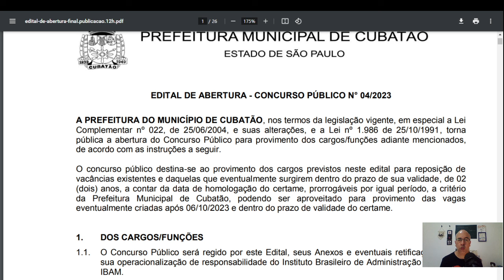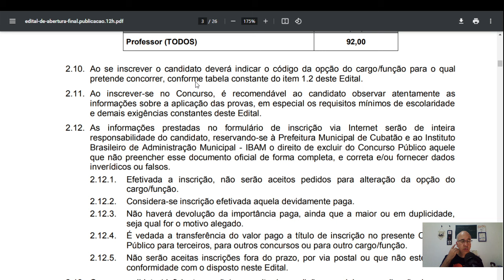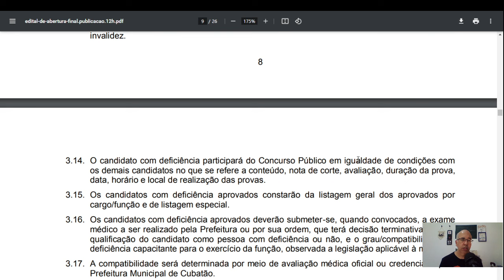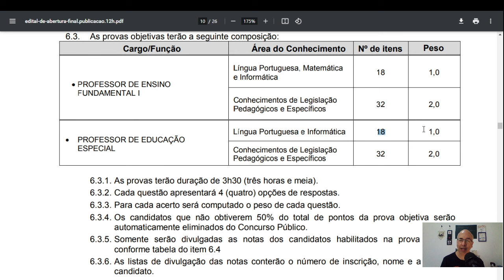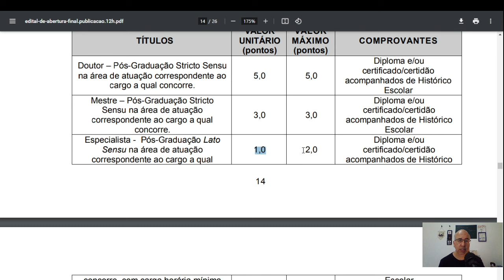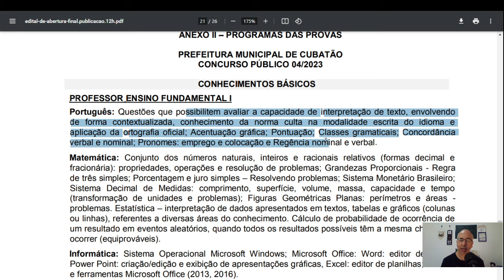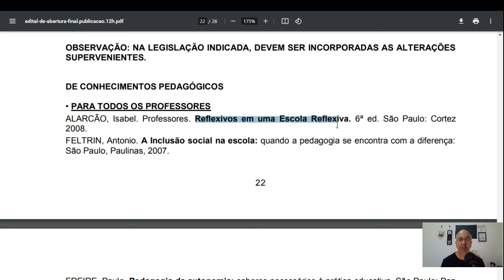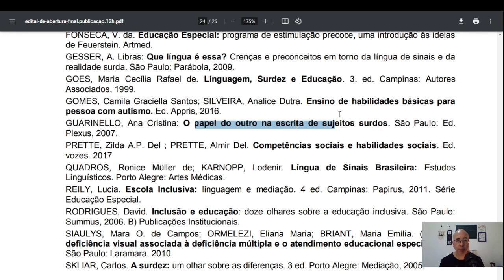Concurso de Cubatão - Análise do Edital - Prof. de Ensino Fundamental I - 50 vagas e Prof. Ed.Esp.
Para adquirir o Curso do Já Passei Educação clique no link abaixo

Curso Preparatório: Prefeitura de Cubatão/SP - Professor de Ensino Fundamental I

Link da Amazon para adquirir os livros

Compre na Amazon e colabore com o canal através dos links
Livro Torto Arado
Livro Cachorro Velho
Livro Direto ao Ponto
O Cérebro que não sabia de nada
Colabore com o canal Acesse o link, selecione como pagar e pronto!